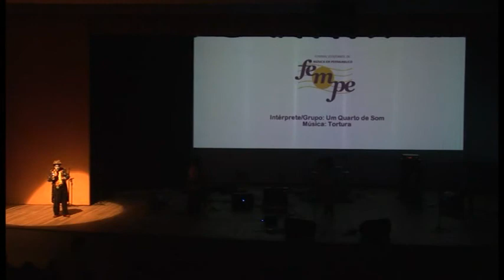(Original) Two Minutes to Midnight-Rebbeka Cynthia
Minha música, tocada no FEMPE (Festival Estudantil de Música de Pernambuco), em Dezembro de 2013. Teatro Luiz Mendonça, parque Dona Lindu, Recife.